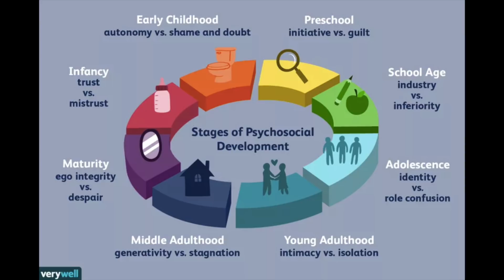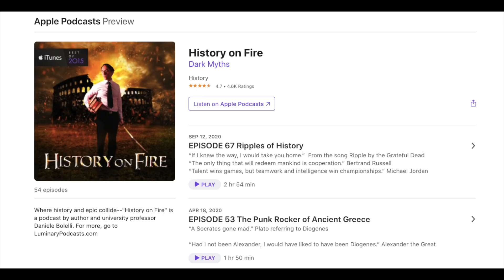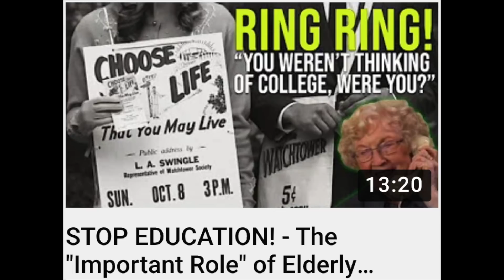What Ages Do People Join (and Leave) Jehovah's Witnesses?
At what ages do people join (and leave) Jehovah's Witnesses? And why?